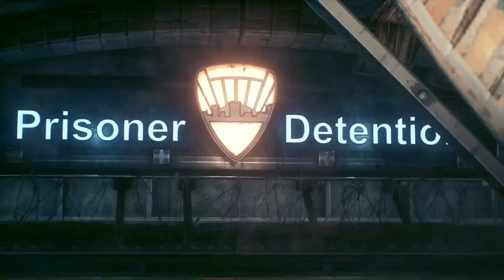Batman Arkham Knight Эпизод • 1